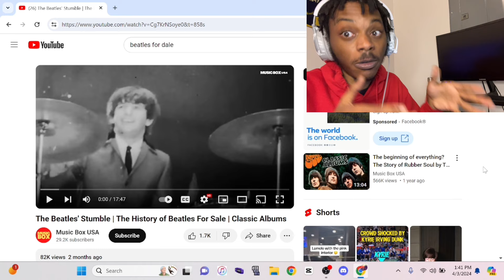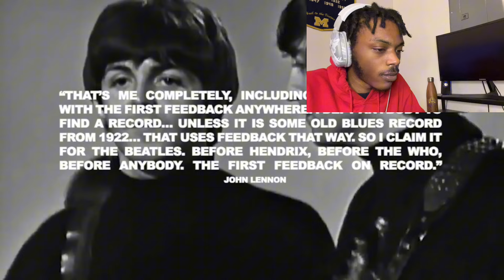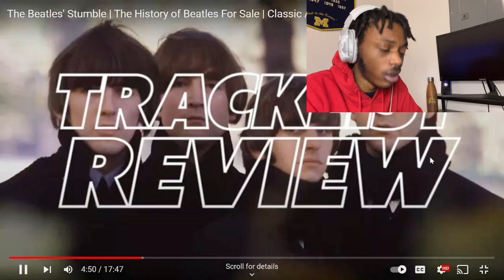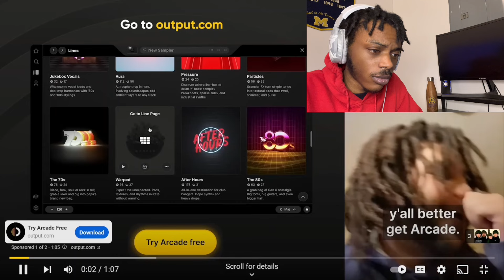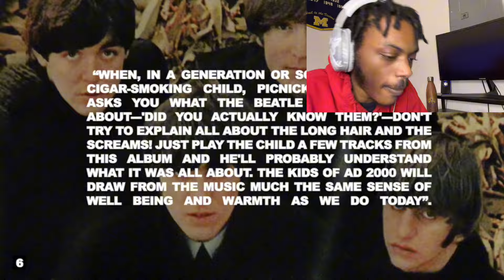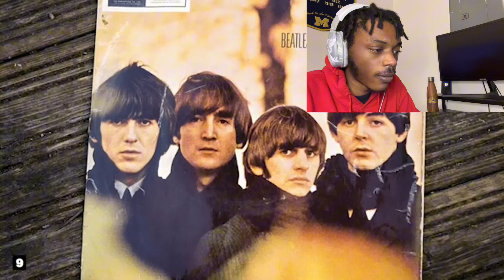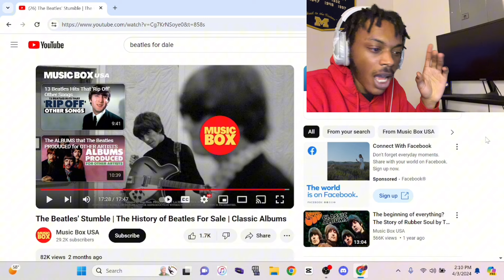THE BEATLES STUMBLE!? | The History of Beatles For Sale (Reaction)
❤️LOVE MY PATREON MEMBERS: ⭐️Rico Ray | Adam Cohen | Mike Ballentine | Astral Time Warrior | Cicero207 | Wanted-Flamingo | Methampheminist | Paul Acton | Ethan | Jere L | Rodney Anderson | Samantha | Caveman | Ethan Hines | Archie Kinnane | Drewlyyy | ⭐️James Nilsson (Room72) | Chivo | Anon | Arnie Porter | Patti Crichton | Debbie Schreiner | Diyar Suvari | Maritza Ascension | Megan Amundson | Matt Lupo | Stéphane Garneau | Joe DeFlorio | Ulysses Whulfson | Erik Kuselias | Bones | Jamie | Mark Saarinen | ⭐️Stefan Rascio | Felix Gagnon | Jeff Yochem | Barb Just Barb | Mikatotha3totha4 | Orla | Axel123 | Beatles Liveon | Aya | Isaac | ParzivaLore | Corey O. | Remo Lloyd | Todd Smith | Juan Arreguin | Kevin Lee | Jean Brooks | ⭐️Dank Wizard | Jerry C | Nicholas Maziarz | Ian Balish | ⭐️Wendy | Support Basic Science Research | Rockstarrzz | Josiah Cole | Keegan Joseph Whelan | Jeff Hume | Harrison Lott | William Campbell | Mike Ramirez | Steve S | David Hawkes | Zoe Nolting | Jon Reynoso | Ben Barnhart

Loyalty Amongst Them🐾🖤